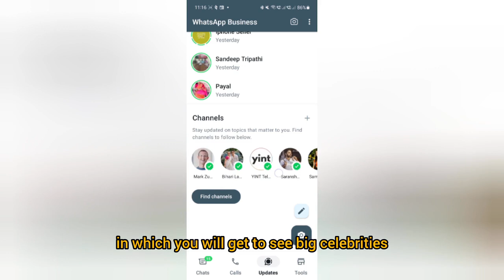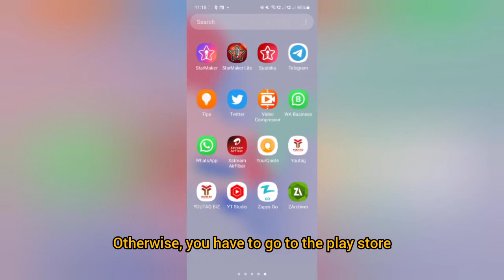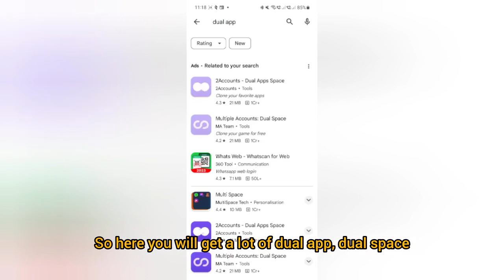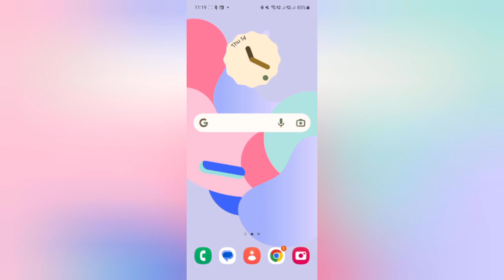WhatsApp status updates kya hai | whatsapp channels updates kaise hataye | mute status kaise dekhe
solved quaries 👇👇

whatsapp status ke baad mute Status kaise dekhen
whatsapp update ke baad whatsapp mute story kaise dekhen
whatsapp channel update remove kaise kare
status update kaise kare
whatsapp status
whatsapp update problem
whatsapp me find channel kaise hataye
whatsapp status update problem
whatsapp me update aaye to kya kare
whatsapp channel update
whatsapp ka new update kya hai
whatsapp me new update kya hai

Cover Topic  :-

whatsapp channel option kaise hatate hai
whatsapp channel option how to remove
Whatsapp channels
whatsapp channel follower kaise badhaye
whatsapp channel delete kaise kare
whatsapp channel kaise promote kare
whatsapp channel me followers kaise badhaye
whatsapp update on status
whatsapp status find channel
whatsapp find channels
whatsapp channel kaise delete kare
whatsapp channel settings
Whatsapp channel kya hai kaise use kare
whatsapp channel me followers ko kaise hataye
whatsapp channels new update
whatsapp channels update 2023
whatsapp channel username kaise set kare
whatsapp channel features
whatsapp follower
whatsapp par followers kaise badhaye
hw to increase followers on whatsapp
how to create channel on whatsapp
whatsapp channel complete detail